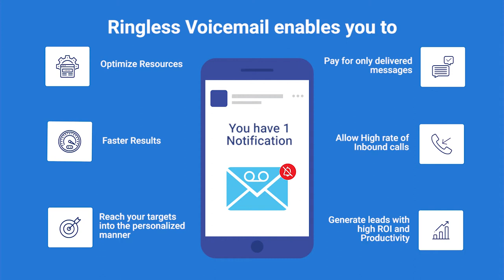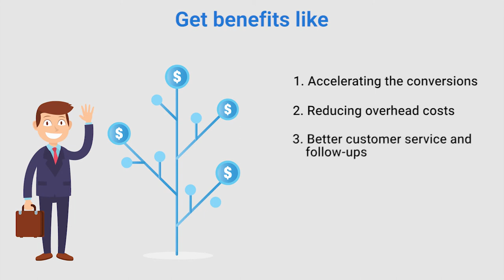Ringless Voicemail a new solution over conventional Marketing - LeadsRain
The job of marketer is not easy. It requires a hell lot of market digging and continuous effort to survive in competitive market.

Why not try Ringless Voicemail as a direct marketing approaches to outreach your audience?